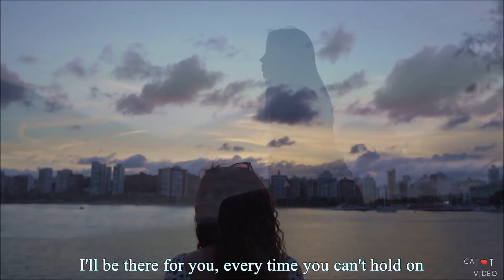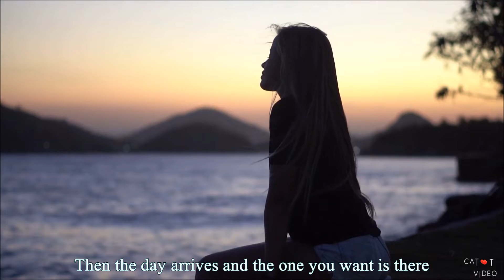Little River Band Two Emotions HD (lyrics)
Little River Band - Two Emotions (lyrics)

Live clips. Video is HD formatted at 1920 x 1080. Lyrics are onscreen.

Artist/Song: Little River Band - Two Emotions
From the LP: Get Lucky

Video Creator: Cat T

*Special thanks to Aamir Ali for the song suggestion.

No copyright infringements were intended in creating this video.